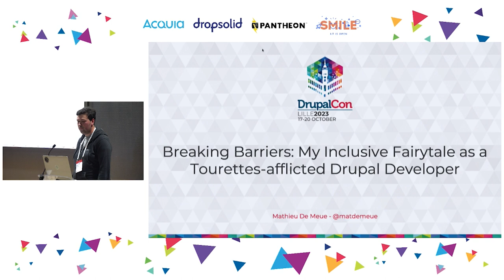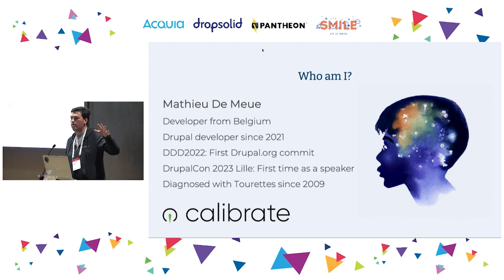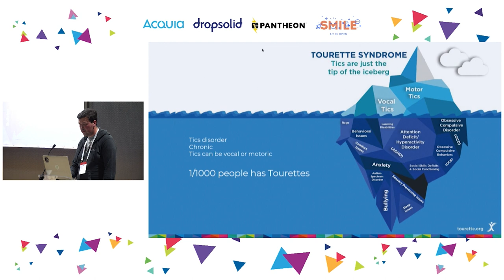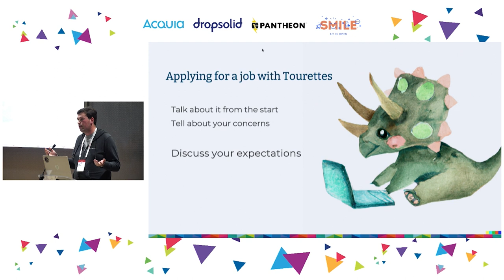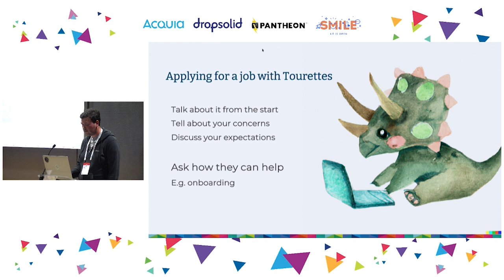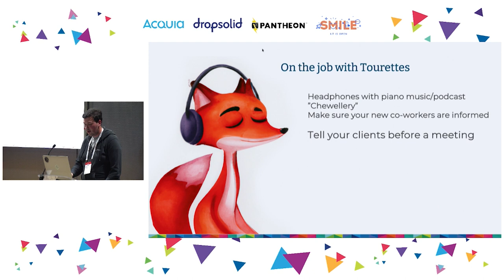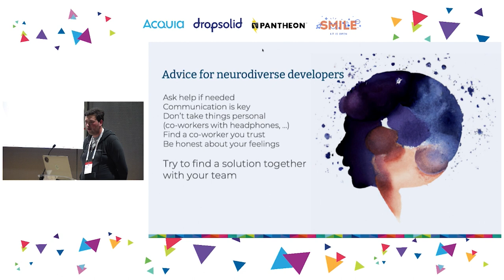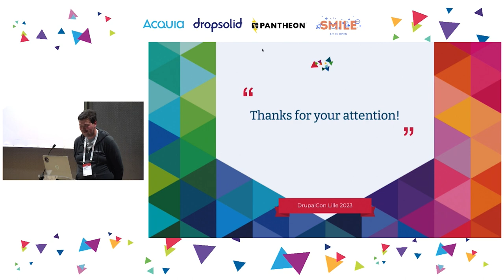Breaking Barriers: My Inclusive Fairytale as a Tourettes-afflicted Drupal Developer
OPEN WEB COMMUNITY

Join me on a journey as I share my personal story of overcoming Tourette’s Syndrome and how a community can accept people with disabilities and get more inclusive. As a developer, I struggled with doubts and fears about my ability to succeed in the tech industry, especially given my vocal and motoric tics. But through my Drupal internship and later joining a Drupal team maintaining hundreds of projects and clients, I discovered a supportive community that valued my unique skills and contributions. In this talk, I will share my experiences of navigating the challenges of Tourette’s Syndrome in a professional setting like workspaces, conferences or social events. I’ll also discuss the importance of building a culture of understanding and support in tech companies, how they can offer guidance for creating a more inclusive and welcoming environment for all employees but also on how you can react to having a coworker with a disability. Through my story, you’ll gain insights into the power of perseverance and the importance of community in overcoming obstacles. Whether you’re a developer with a disability, or simply interested in learning more about how to create a more inclusive workplace, this talk is for you. Join me on this journey of hope, inspiration, and discovery, and learn how you can help make the Drupal community an all-inclusive place.

To summarize: As a community member you will get some practical tips on how to support people with disabilities in a professional workspace, told from a personal perspective.